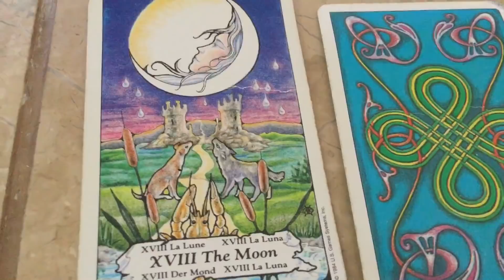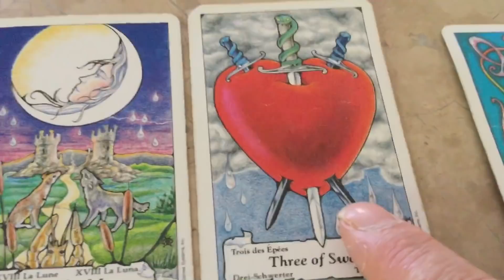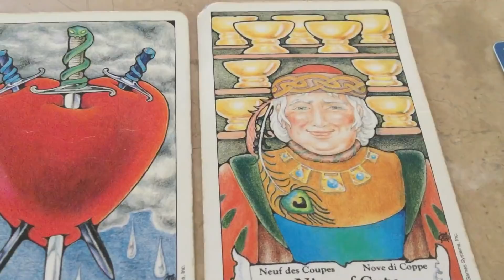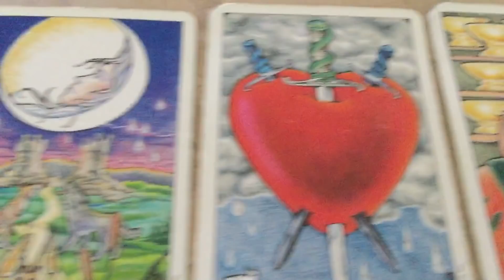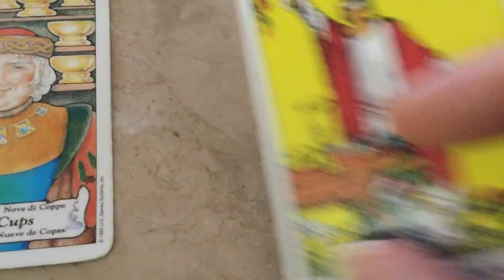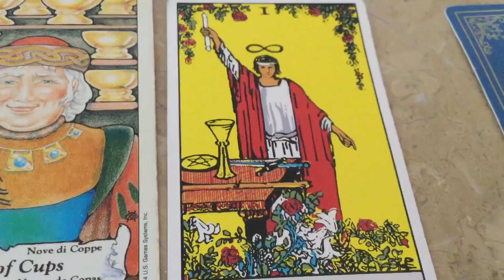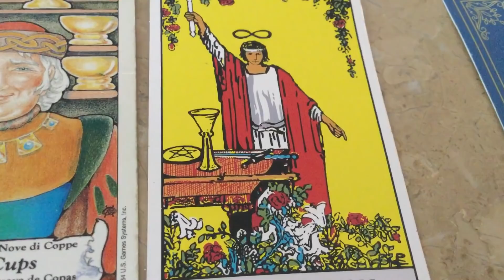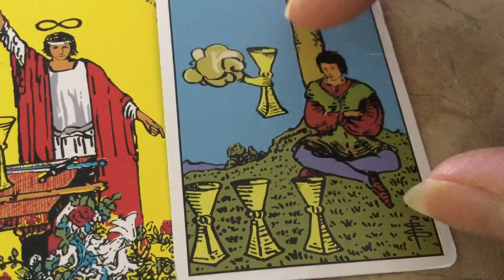June 16, 2021 Wednesday Pick a Card Daily Tarot & Birthday&Wish 🎈♊️ by Cognitive Universe